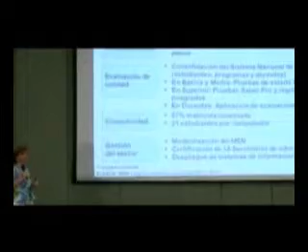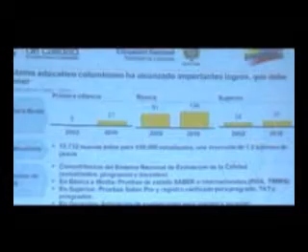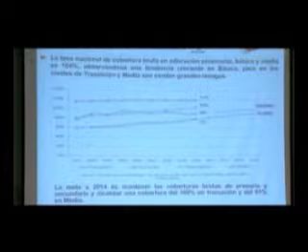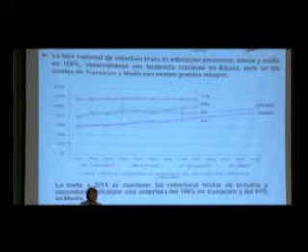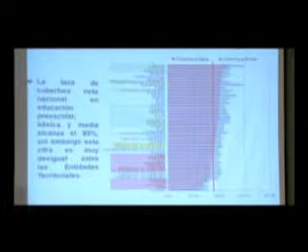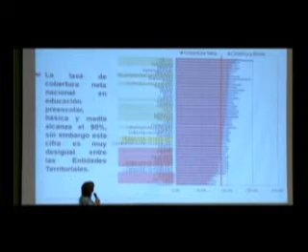Santa Marta 1-2